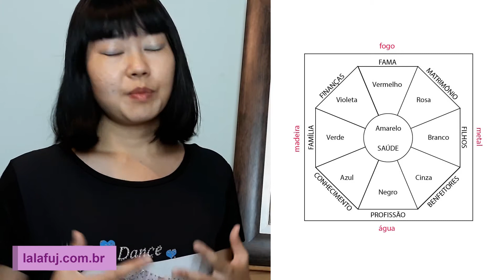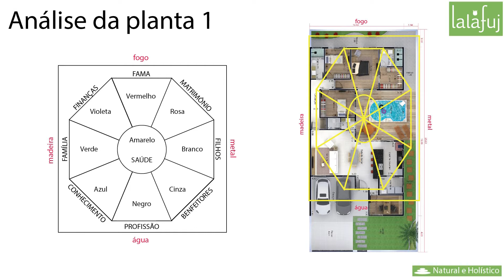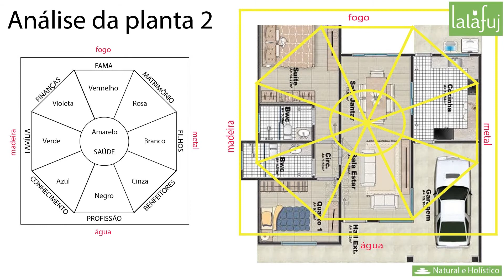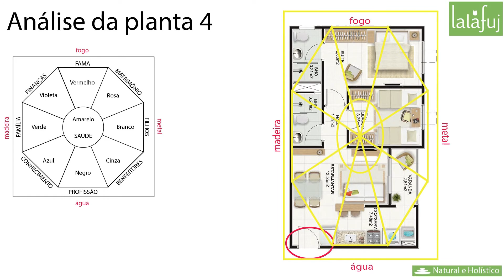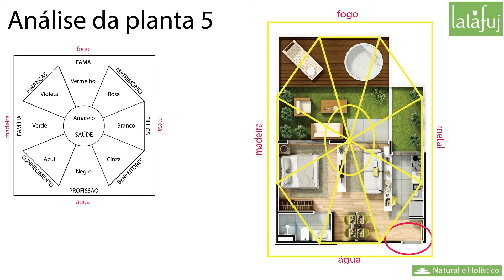Como solucionar problemas familiares e aumentar a união familiar - Aula de Feng Shui #6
Esta é uma aula da nova série Harmonização de ambiente com o Feng Shui. É um curso completo totalmente gratuito que vou disponibilizar durante o ano em mini-vídeos. Você vai aprender a analisar um ambiente (casa, apartamento e empresa), fazer o diagnóstico e solucionar sozinho. Feng Shui é uma ferramenta que você pode usar para te trazer mais harmonia e prosperidade.
Descubra como melhorar a energia da família. É indicado para quem estiver passando por esses problemas: desentendimentos na família, brigas familiares, problemas na família, bloqueios na vida, traição e vingança. O Feng Shui vai ajudar a mudar a energia da sua casa e a sua energia. Por consequência sua família irá melhorar.